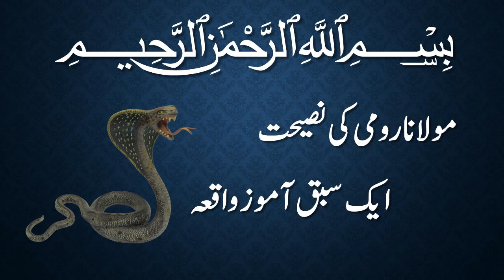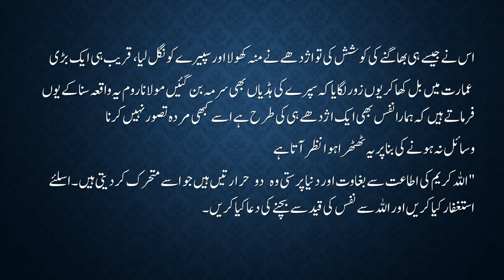Moulana Roomi ki nasehat || Ek Sabaq Amoz waqia || Asan Urdu